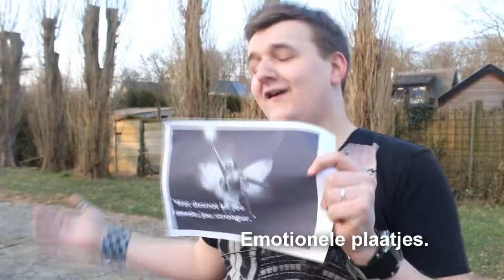Facebook in het echte leven